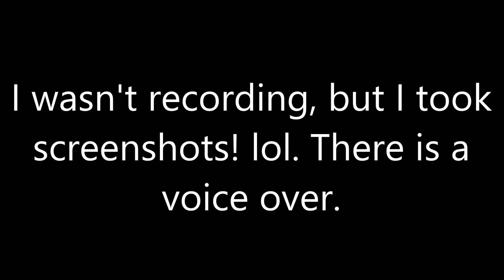My first UHC kill!!!! :I am so proud!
This is my VERY first UHC (UltraHardCore) kill ever in Hypixel! :D